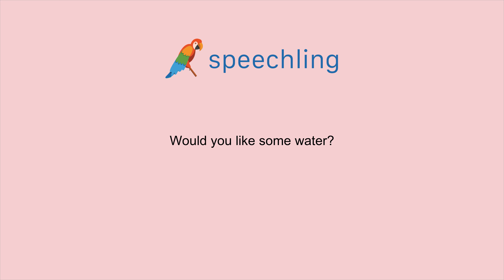How to say "Would you like some water?" in Japanese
Male Voice:
水を飲みたいですか？

Male Voice Translation:
Would you like some water?